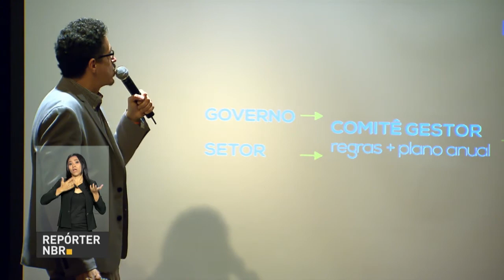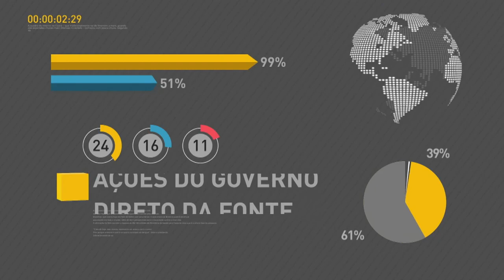BOLETIM REPÓRTER NBR 11h - 10 de abril de 2018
REPÓRTER NBR 11h - 10.04.18: região nordeste será o destaque na safra de grãos de 2018, diz IBGE. E mais: confira a agenda presidencial de hoje (10).